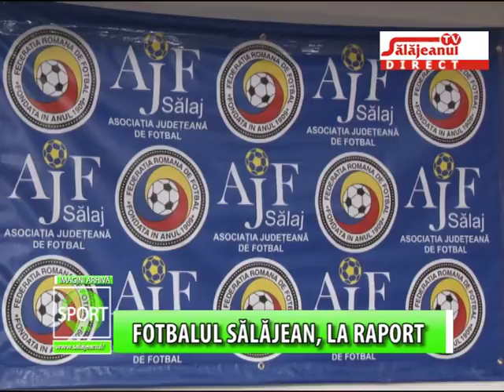FOTBALUL SALAJEAN, LA RAPORT